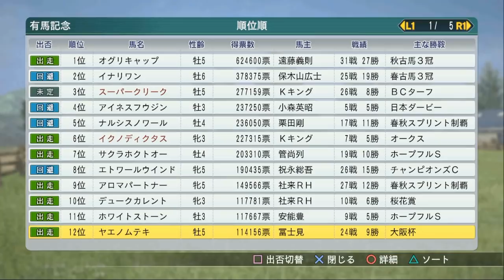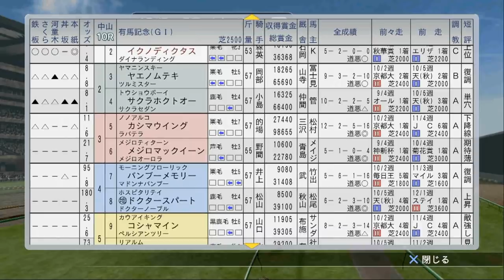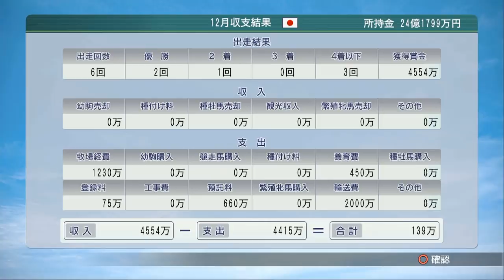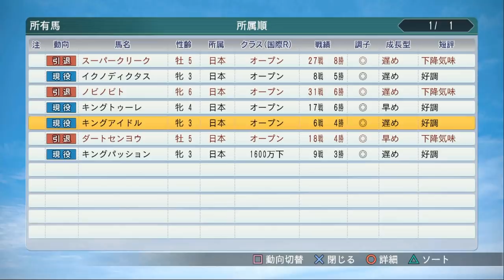＃29 マルガイの子は走るのか！？今後が楽しみな1頭！【ウイニングポスト8 2018 PS4版】【Winning Post 8 2018】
1982年難易度ULTIMATEでスタート！